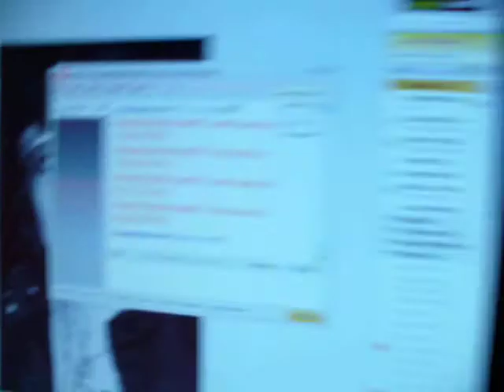boo ba booda bloo ba booda boo ba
me and cat